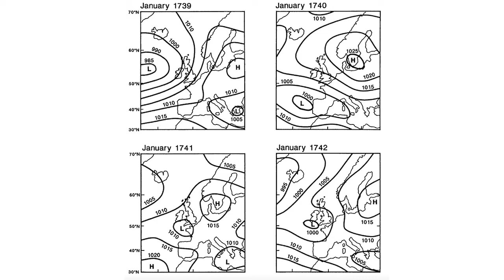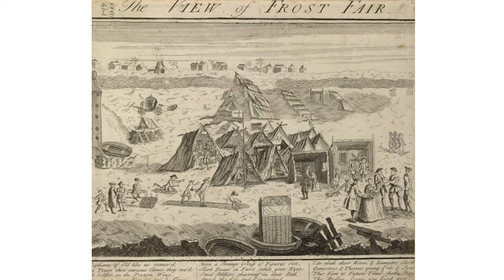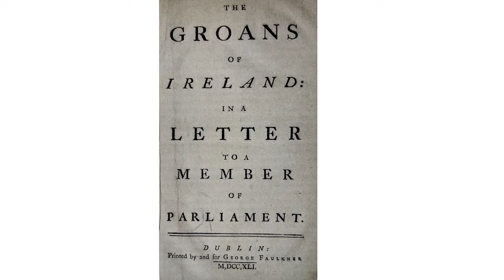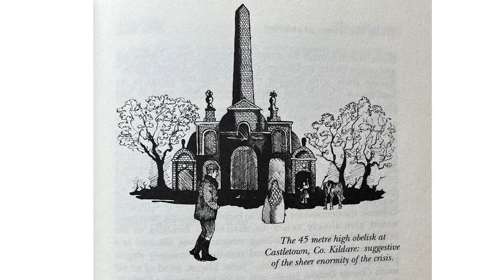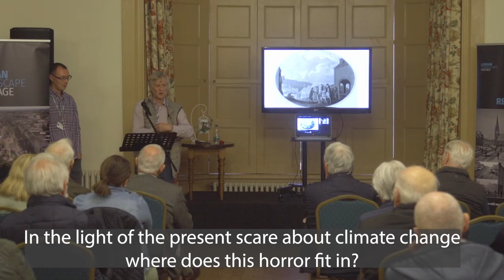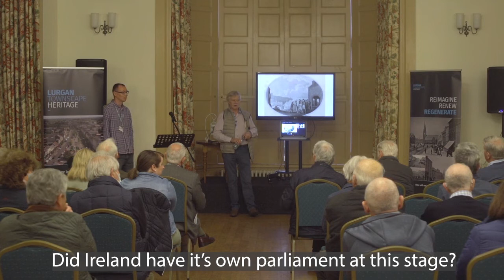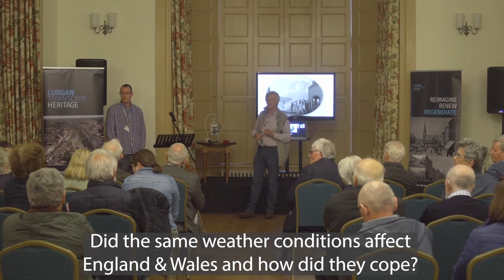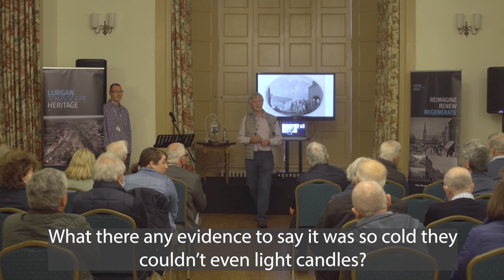Lurgan Lectures: Arctic Ireland: The Great Frost Famine of 1740-41 & aftermath A Lurgan Perspective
On Monday 23rd May 2022 at Brownlow House, David Dickson, Professor of Modern History at Trinity College Dublin, provided a lecture entitled ‘Arctic Ireland: The Great Frost Famine of 1740-41 and its aftermath. A Lurgan Perspective’.

In this talk, Professor Dickson sheds light on the circumstances of the 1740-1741 famine, brought about by a series of freak climatic events, and the devastating impact that it had on Lurgan town and Ireland as a whole.

The lecture was organised by the Lurgan Townscape Heritage Scheme, an initiative that is supported by the Armagh City, Banbridge and Craigavon Borough Council and the Lottery Players, through The National Lottery Heritage Scheme.